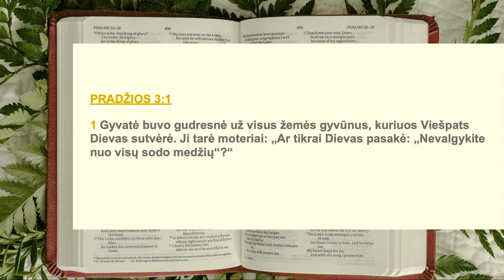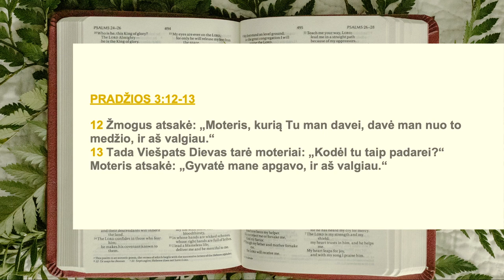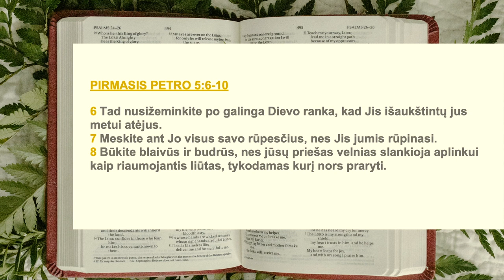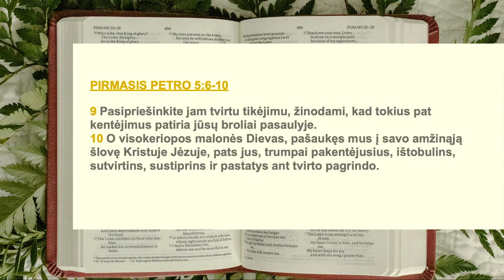Ramybė kančios krosnyje / Mantvydas Kunigonis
Mes džiaugiamės galėdami padėti visiems, ieškantiems bendruomenės, kurioje galėtų pažinti Kristų bei įgytų tvirtą tikėjimo Dievu pamatą.

Sužinokite daugiau apie mūsų veiklą, kuo mes tikime, kokia mūsų vizija, apsilankydami

Suradęs Dievą, surasi meilę.